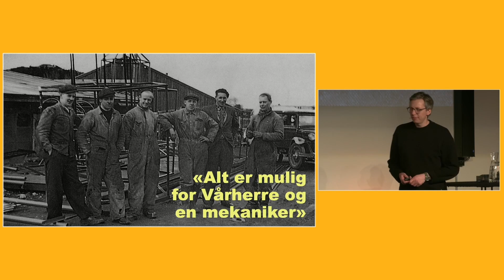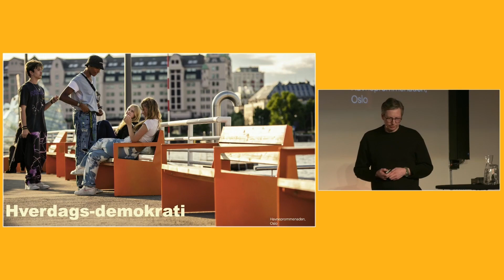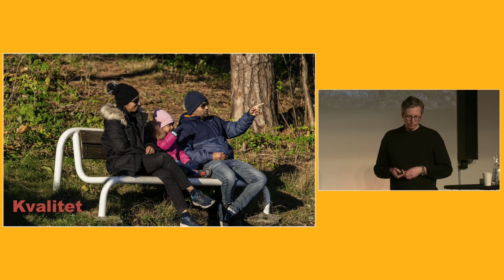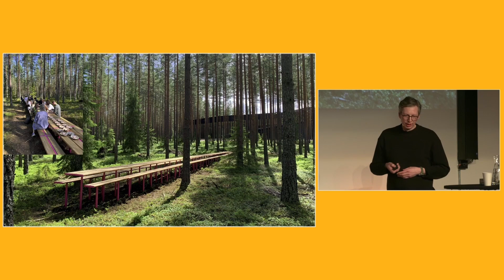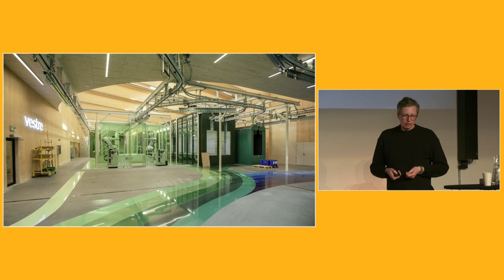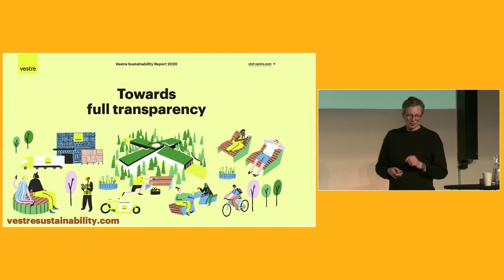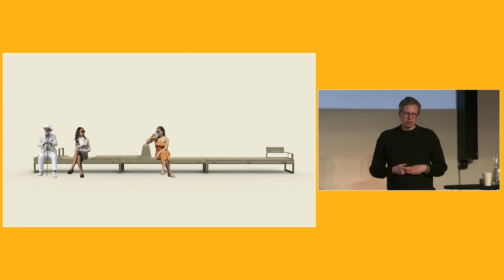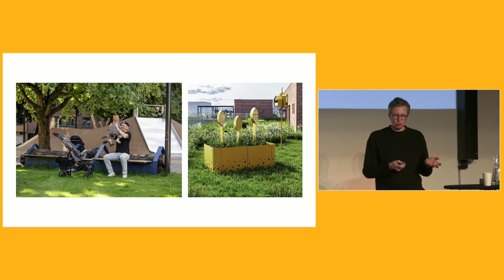Inkluderende design: Thomas Sund i Vestre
Visekonsernsjef i Vestre, Thomas Sund, om hvordan landets største produsent av møbler for offentlige rom jobber med inkluderende design. Fra DOGAs seminar Strategisk inkluderende design, 15. februar 2023.